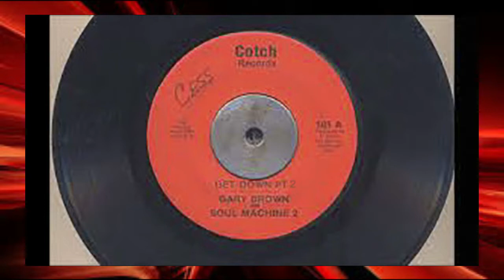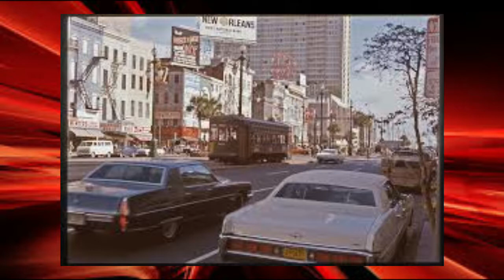Gary Brown and Soul Machine 2........Get Down Part. 1&2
album FUNKY FUNKY NEW ORLEANS- RARE & UNRELEASED NEW ORLEANS FUNK